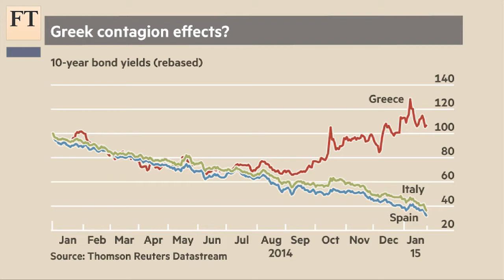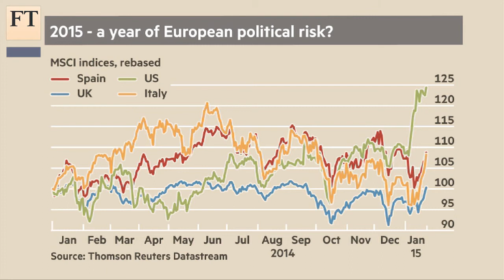Greek disruption limited – for now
Syriza’s victory in Greece will not disrupt the ECB's QE plan nor hold back rising equities, says Gilles Moec, chief European economist with Bank of America Merrill Lynch. But, he tells FT capital markets editor Ralph Atkins, risks could develop later in the year.